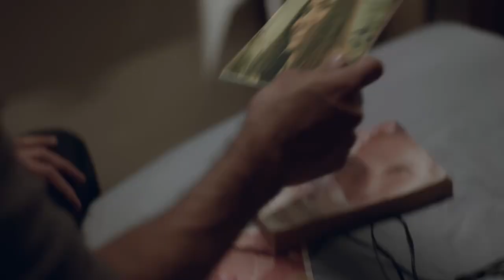Ghar bhi rishton ki tarha hotey hain…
Its a Ad from Amreli Steels for Celebrating 50 Years of them , That connects our emotions .
Really want to thanks amreli steel for this Ad
All copyright goes to Amreli Steels